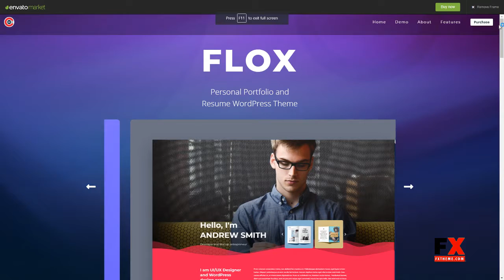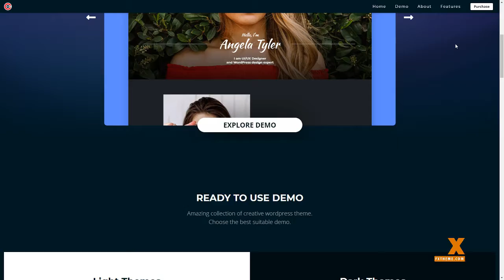FLOX - Personal Portfolio amp Resume WordPress Theme Jessie Richie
Framework Unyson

 Columns 4+

 Documentation Unrated

 Layout Responsive

 Tags clean cv, creative portfolio, cv, cv theme, online cv, personal portfolio, personal theme, responsive portfolio, resume, resume theme, vcard, wordpress cv, wp cv